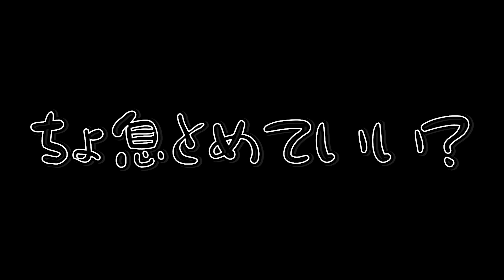しゃっくりと発狂でもうめちゃくちゃなしんじろー吉田...【スマブラSP/しんじろー吉田切り抜き編集】